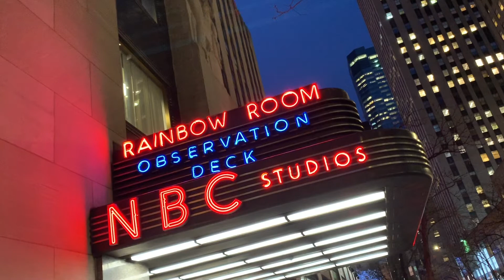Family Christmas Show 2019